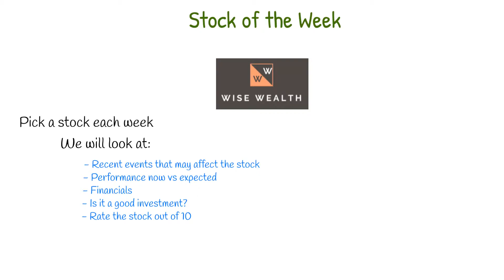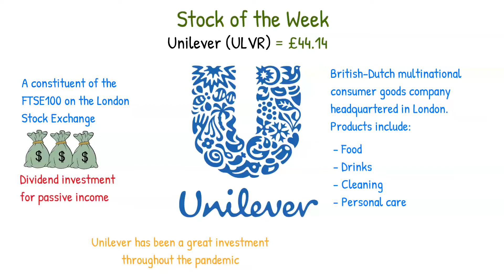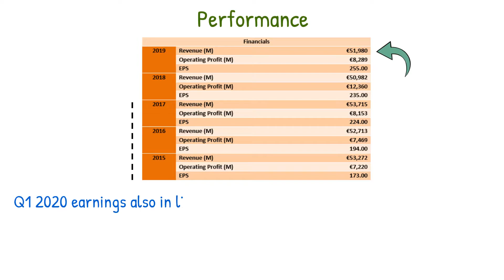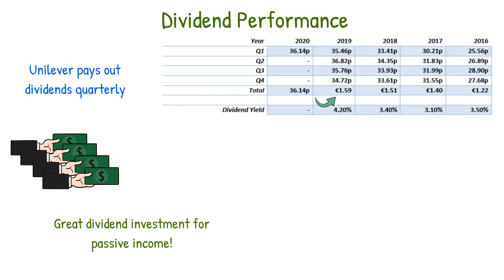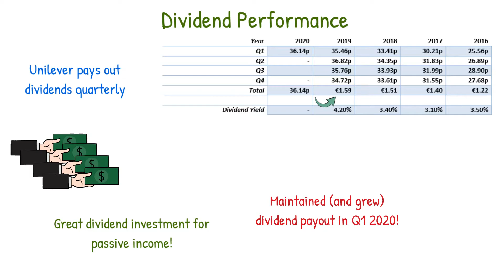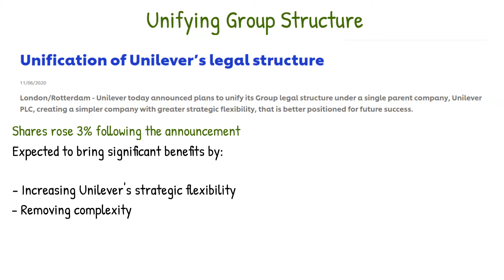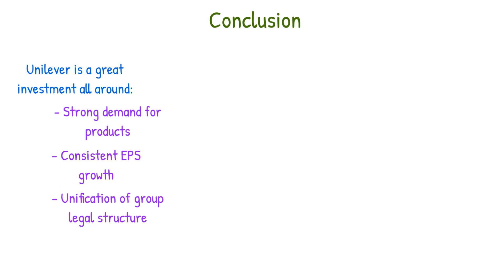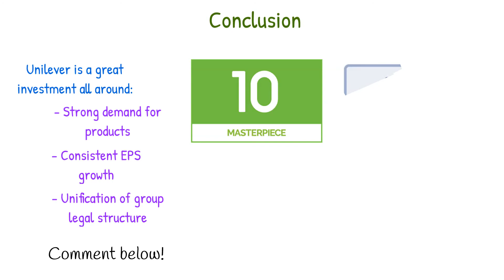Should You BUY Unilever Shares? | Stock Of The Week Epsiode 6: Dividend Investing 2020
Unilever is a British-Dutch multinational consumer goods company headquartered in London. Its products a variety of commonly known brands for food, drinks, cleaning, and personal care products. As of this video, they are currently trading at 44.14 pounds per share. I chose Unilever for this episode for a number of reasons. Firstly, the stock is preferred among many dividend investors looking for a steady stream of passive income, and our analysis of the dividend performance over time will show exactly why. Secondly, Unilever has been a great investment for many throughout the pandemic crisis, and according to some new developments may be set to perform even better in the future.

Capital is at risk, investments may decrease in value as well as increase. You may not get back all the money invested. Investment objectives may differ, and therefore investment strategy must be factored in. If in doubt, seek advice from an investment adviser regulated by the Financial Conduct Authority (FCA).